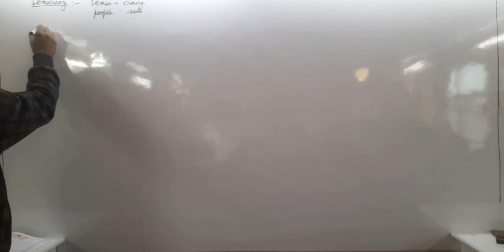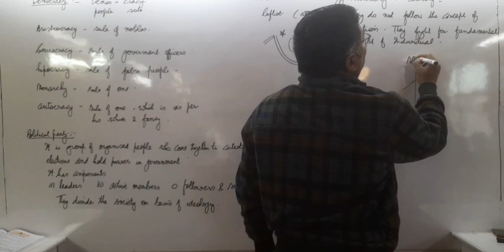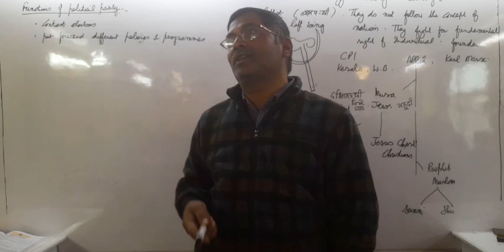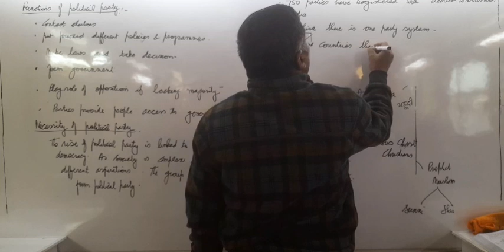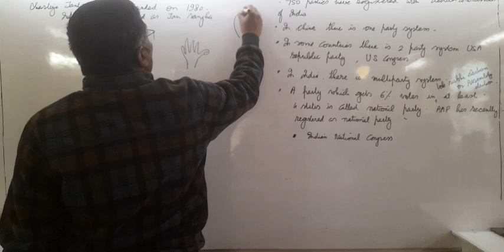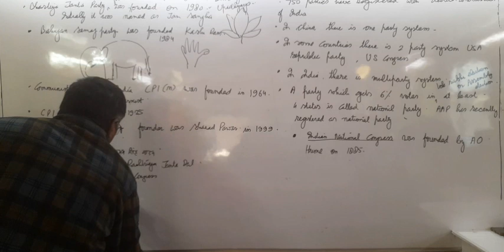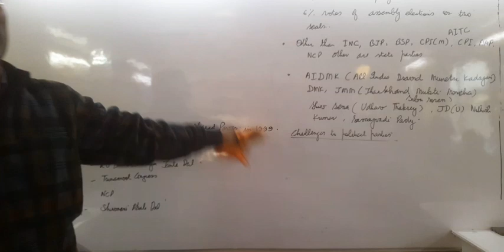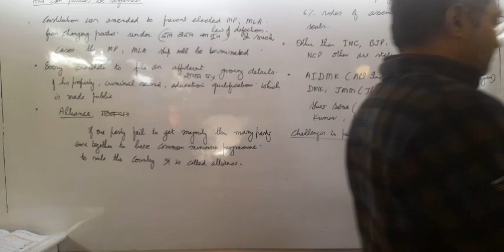political parties 25th January